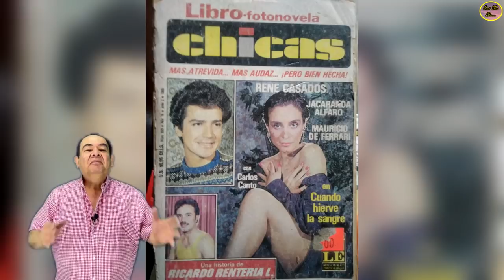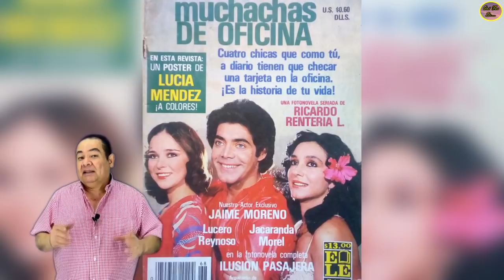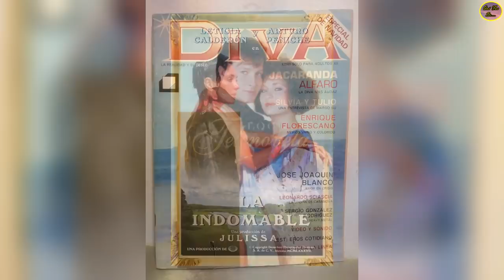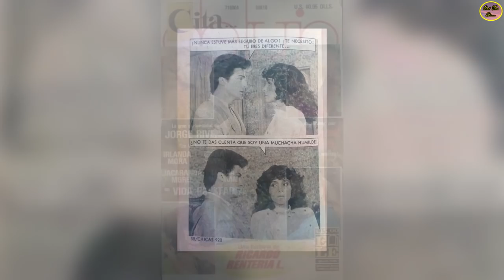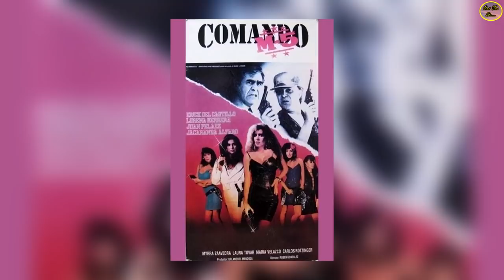QUE FUE DE...JACARANDA ALFARO HERMOSA ACTRIZ DE LOS 80 Y 90 EN EL CINE DE COMEDIA